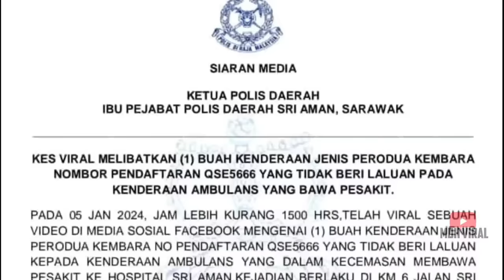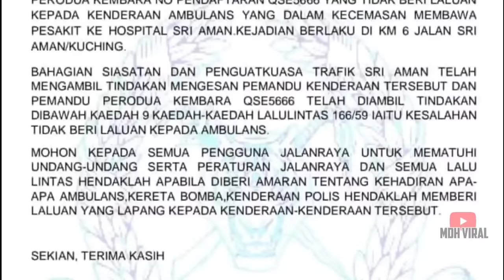TUNJUK BIADAB HALANG LALUAN AMBULANS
TUNJUK BIADAB HALANG LALUAN AMBULANS memaparkan tindakan seorang pemandu lelaki yang dilihat sengaja menghalang laluan ambulans tanpa diketahui puncanya. pemandu tersebut akhirnya telah diambil tindakan oleh pihak polis.